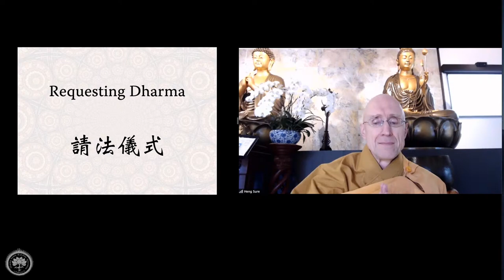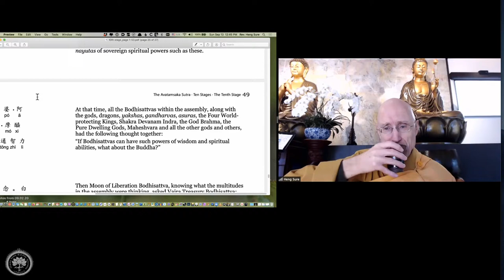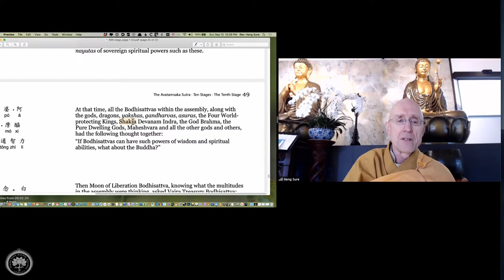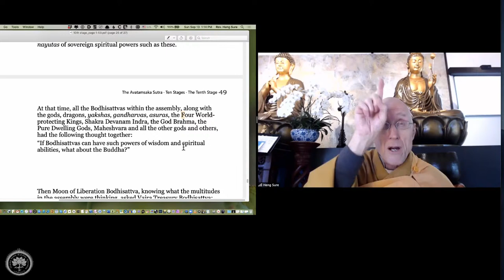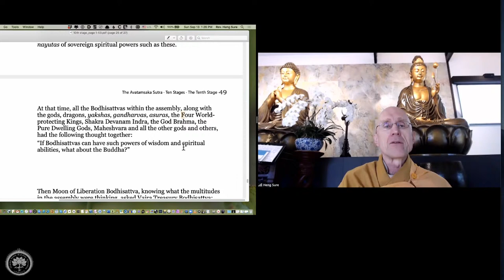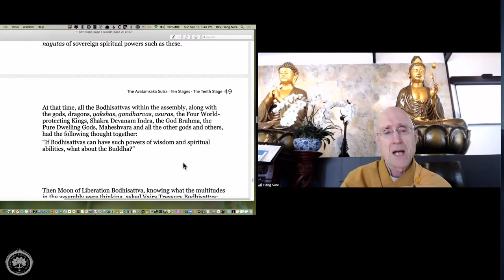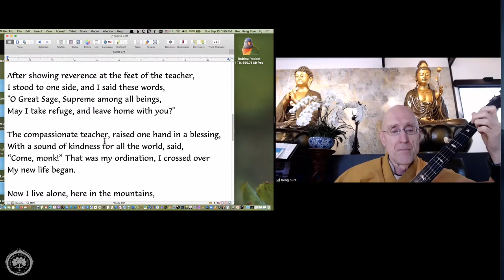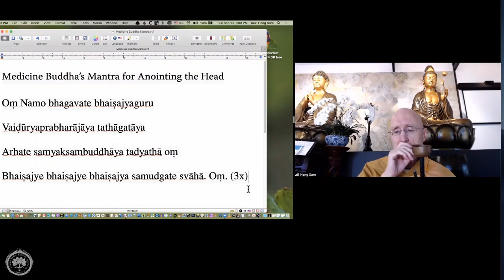Avatamsaka Sutra lecture at Berkeley Buddhist Monastery, (10th ground #41)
Approximate timestamps:
00:00:00 Dharma Request
00:07:00 Invocation:Inviting the Avatamsaka’s Buddhas and Bodhisattva
00:08:00 Sutra page 50_Varja Treasure Bodhisattva speaks
00:15:00 Boddhisattva raises healthy doubles in the Dharma assembly
00:20:00 Gandharva, the music spirit 乾闥婆
00:22:00 Asura 阿修羅, their fighting nature
00:25:00 Deva Drum 天鼓 & warfair in the heaven
00:26:00 Shakra 帝釋天
00:35:00 The World's crisis & disaster right now
00:41:00 Avatamsaka Sutra provides cosmology view, how the world was built
00:43:00 Four World-protecting Kings 四大天王
00:46:00 The Hall of Good View 善見堂
00:50:00 Desire realm is still mortal
00:56:00  Five Heavens of No Return 五不還天
01:11:00 Film: Hidden figures
01:16:00 Dharma with Music: Sunita 須尼達 (the outcast)
01:31:00 BBM EVENT UPDATES
01:33:00 Dedication of Merit by Medicine Master's Mantra